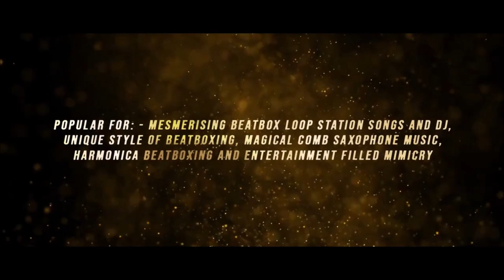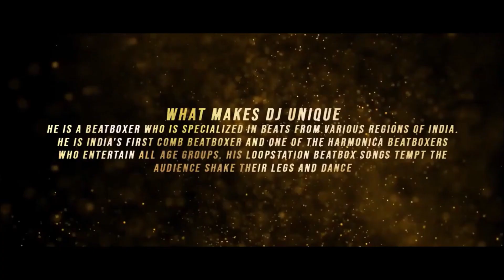Immerse Yourself in The Sound Magic Show: DJ BEATS Unleashed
Show name: -DJ BEATS – "The Sound Magic Show" by Ditto Joy (DJ)

Popular for: - Mesmerising beatbox Loop station songs and DJ, unique style of Beatboxing, magical Comb Saxophone Music, Harmonica Beatboxing and entertainment-filled Mimicry

Major Achievements:

 DJ has been felicitated and honored to be among the coveted Top 20 Record Holders of the India Book of Records by the World Records Union.

 DJ holds a record title 'INNOVATIVE BEAT BOXER AND A COMB ORGANIST from the INDIA BOOK OF RECORDS for being the First Man in India to play saxophone music using a hair comb for 50 Bollywood songs, on live-recorded beatboxing for a duration of 23 minutes.

 DJ is the WINNER of TALENT HEART SEASON 2.0, a talent competition organized by UNIBOX SHOPPING held at @DPS, Ballabgarh on 20 February 2019.

 WINNER of a TALENT COMPETITION held by the Project India Empowerment (PIE) in Delhi in 2018.

 FIRST RUNNER-UP of a national talent hunt 'Hunar-e-Hindustan' organized by 'Penned Peeps' in 2021.

Major Crow-Pulling SOUND MAGIC Shows by DJ

 The First-ever ramp walk on live beatboxing was done on his incredible performance for Shubhstar Entertainment's Miss & Mrs. India 2020 in February 2020. The show has secured a place in 'Asia Book of Records' being the only one of this kind and was telecasted on the MHOne Tv channel.

 He rendered a crowd cheering performance of extremely high-quality foot-tapping beats at the mega event '3rd Record Holders' Meet' held on December 27, 2019, at Hotel Radisson Blu, Paschim Vihar, New Delhi.

 He did a Crowd-pulling performance at Asia's largest college cultural festival named 'Mood Indigo' held in IIT Mumbai in December 2018 as a Guest Artist. He was also one of the Judges of the 'youth talent fest' organized as part of 'Mood Indigo 2018'

 DJ's performance was well received and appreciated by all judges in one of the most popular Malayalam talent reality shows 'Comedy Utsavam' on 'The Flowers TV' Channel.

What makes DJ Unique: He is an internationally recognized Human beatboxer and a loop station artist who is specialized in beats from various regions of India. He is India's First Comb beatboxer and one of the Harmonica Beatboxers who entertain all age groups. His loop station beatbox songs tempt the audience to shake their legs and dance🕺🏻💃